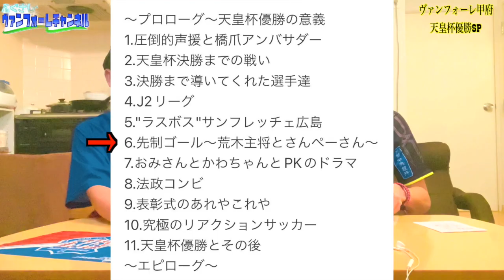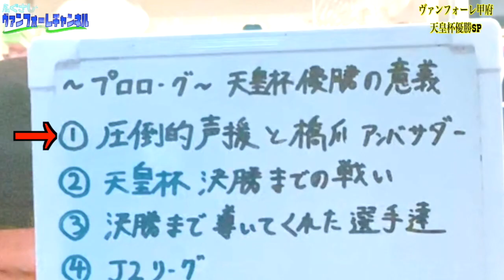【天皇杯優勝】【ヴァンフォーレ甲府】かつてクラブ消滅の危機に瀕し、「Jのお荷物」と呼ばれた地方クラブが日本一に輝いた1日・・・そこには誰もが予想しなかったドラマの数々が詰まっていた！！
2022年10月26日に行われた天皇杯決勝
ヴァンフォーレ甲府がサンフレッチェ広島との激闘を制し、日本一に輝いた伝説の1日から早2週間。

未だ興奮冷めやらぬといった気持ち
大企業がバックにつかない地方クラブが日本一になったという実感が未だに湧かない気持ち
2週間経った今でもその2つが混在している気がします。

天皇杯準決勝で鹿島アントラーズとの死闘を制した後から夢見心地のまま駆け抜けた約1か月。気が付けばリーグ戦も終わっていました。

そして、大変お待たせしました。
クラブの公式YouTubeチャンネルでは1時間以上の天皇杯優勝のドキュメンタリー映画のような動画が上がっておりますが、ふぐさしヴァンフォーレチャンネルでも30分弱の天皇杯について語り尽くす動画を作成致しました。

ふぐさし個人が思ったこと感じたことを語っている動画です、どうぞお付き合いください。

動画内で語れなかったいくつかの項目をこちらに書き記しておきます。

③決勝まで導いてくれた選手達
天皇杯決勝のピッチに立った選手は交代出場の選手も含めて17人。しかし、2回戦から準決勝までの試合はその17人だけで戦ってきたわけではありませんでした。

2回戦vs環太平洋大学
リーグ戦で出番が少ない選手たちがスタメンを飾り、決勝ではベンチ外だった内藤選手、飯島選手がゴールし、さらに松本山雅へ期限付き移籍している中山選手も2ゴールを決めました。

4回戦vsサガン鳥栖
こちらも控え組の選手達がスタメンで出場、試合を有利に進めるきっかけになった2連続ゴールを決めたのは、今季途中でクラブを退団したブルーノ・パライバ選手でした。

準決勝vs鹿島アントラーズ
決勝への切符を掴み取る貴重なゴールを決めたのは、決勝戦直前で負傷してしまった宮崎選手の技ありトラップからの決勝ゴールでした。

④J2リーグ
日本一に輝いたヴァンフォーレ甲府ですが、リーグ戦では18位。昇格はおろか残留争いに巻き込まれていました。J1勢に5連勝したヴァンフォーレの前に立ち塞がったJ2のチームとの厳しい戦いに揉まれたからこそ、天皇杯の栄光を勝ち取れたといっても過言ではないと思います。
試合内容は上回っても残酷なほど結果には結びつかない。そんな試合も数多くありました。天皇杯でのJ1勢を前にした甲府は相手に主導権を握られる時間、攻め込まれる時間は多くありました。それは強豪を前に「弱者」のサッカーを展開したのかもしれませんが、それは決して「敗者」のサッカーではなかったのです。
そして天皇杯決勝の前にはSNSに今年共にJ2を戦ったライバル達から激励の言葉に溢れていました。ありがとうございました。

⑤ラスボス・サンフレッチェ広島
吉田監督自身も決勝戦の対戦相手のサンフレッチェ広島をラスボスと称していました。
J1で3位、所属選手も個の力があり、組織でも実力十分の相手は誰がどう見ても格上でした。
さらには、どんな因縁か広島にはかつてヴァンフォーレに所属した選手が数人在籍。
山梨出身のDF今津佑太選手、同じく山梨出身でJ1時代の甲府でサイドで躍動した柏好文選手、甲府でプロキャリアをスタートし日本代表まで上り詰めた広島のキャプテン佐々木翔選手、そして記憶に新しい中盤の名手であり甲府で覚醒した野津田岳人選手。
今津選手以外は決勝のピッチに立ち、古巣対決となったのも決勝戦のドラマの1つとなった。

⑨表彰式でのあれやこれや
おみさんがトロフィーを掲げたり、さんぺーさんを中心に笑いを巻き起こしたり・・・
いろいろありましたね(笑)